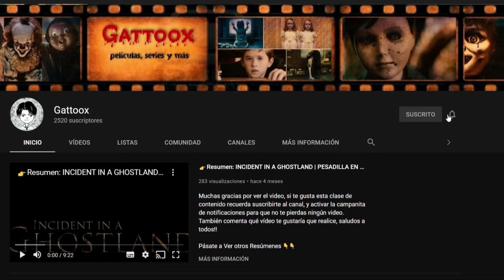INSTINTO SINIESTRO | AL INTERIOR resumen completo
Instinto Siniestro | Al interior (2007)

Terror | Slasher

Sinopsis:
Tras perder a su esposo en un terrible accidente, una mujer tratará de llevar su vida.
Afligida por su reciente pérdida pero motivada. seguir por el bebé que lleva en su vientre.

Créditos:

Myuu